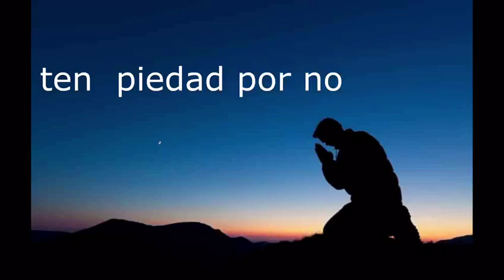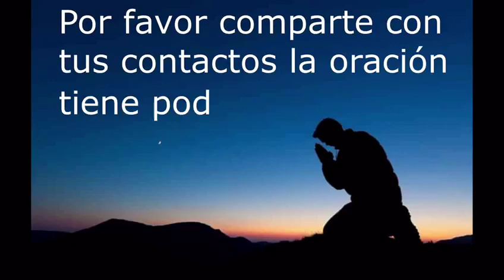Tvcallebarinas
Director Pedro Larez